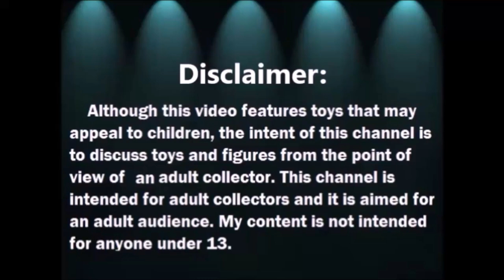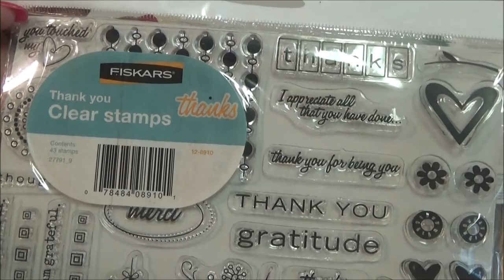Abriendo Bolsitas con Laurita: Bolsa de Utiles escolares y mas